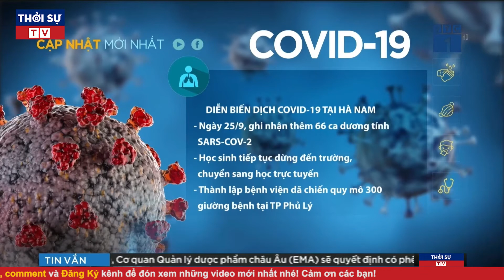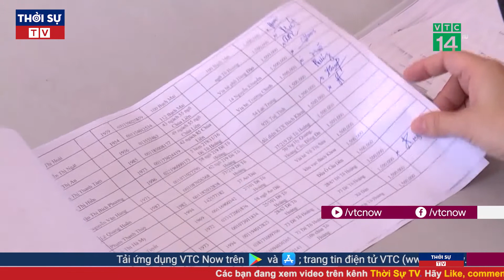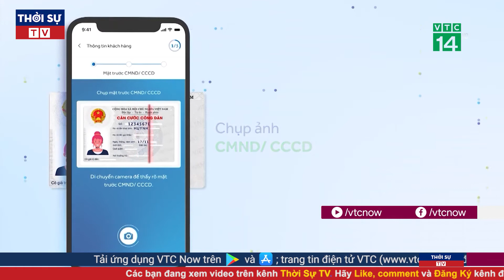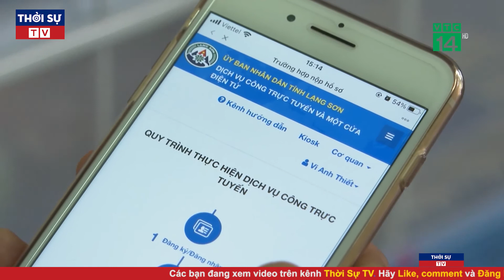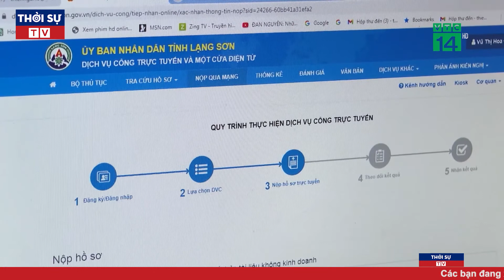Thời Sự Việt Nam Nóng Nhất Trưa 26/9/2021 | Tin Tức Covid-19 Mới Nhất | Tin Tức 24h Mới Nhất Hôm Nay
▶ Theo dõi những nội dung mới và hấp dẫn nhất:
☞ Thời sự Việt Nam mới nhất:
☞ Thời sự Quốc tế mới nhất:
☞ Tin Quốc tế mới nhất:
☞ Tin tức 24h mới nhất: